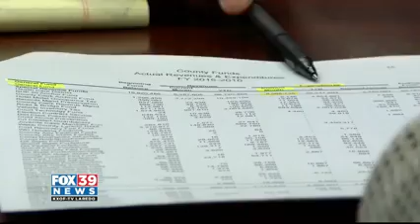Discrepancy on Webb County monthly budget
During this week's Webb County Commissioners court meeting, they discussed millions of dollars missing from the County budget report...Jasmina Treviño has more.